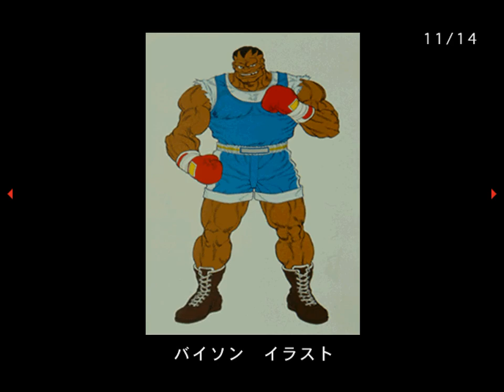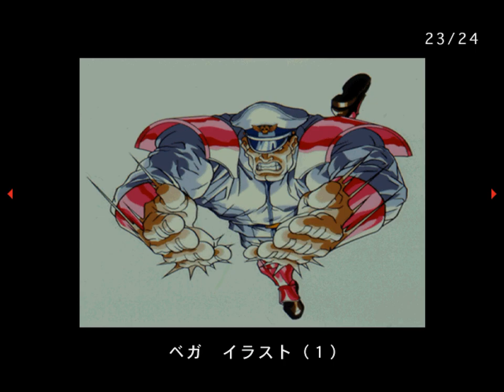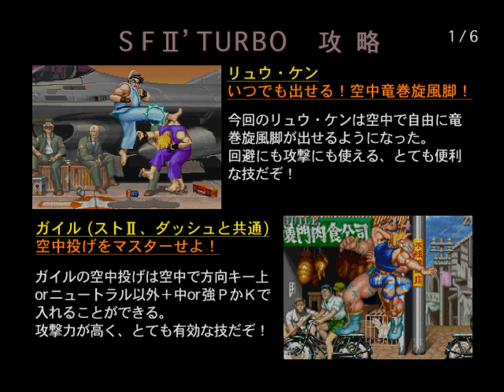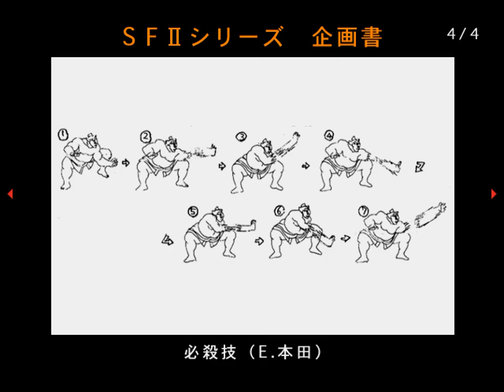ストリートファイターII’ターボ PS / Street Fighter II' Turbo PS1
ストリートファイターII’ターボ（カプコンジェネレーション 第5集 格闘家たち）のプレイ動画です。
初代、ダッシュ、ターボが収録、3タイトル全てのキャラを使用した対戦も可能。
BGMはオリジナルと3DO版のアレンジから選択可。

00:08 OPENING 1
00:59 OPENING 2
02:02 BATTLE 1
02:55 BATTLE 2
04:12 BATTLE 3
05:18 BONUS STAGE 1
05:56 BATTLE 4
07:16 BATTLE 5
08:27 BATTLE 6
09:42 BONUS STAGE 2
10:25 BATTLE 7
11:38 BATTLE 8
13:01 BATTLE 9
13:51 BONUS STAGE 3
14:23 BATTLE 10
15:37 BATTLE 11
17:05 LAST BATTLE
18:32 ENDING
19:20 STAFF ROLL
20:26 BONUS FOOTAGE
27:41 GAME OVER

全世界を塗り替えた怪物。ゲームの奇蹟をすべて君の手に!!

●あの「ストリートファイターIIシリーズ」初期3タイトルを忠実に移植!!
世界中を震撼させたカプコンの大ヒット対戦格闘ゲーム
「ストリートファイターII」「ストリートファイターII’」「ストリートファイターII’ターボ」の3作品が復刻します!!
あのころの興奮度そのままに、格闘家たちの熱い闘いをお楽しみください。

●豊富な資料を揃えたコレクションモード搭載!!
タイトル別に描かれた豊富な資料はもちろんのこと、ゲームの攻略や、企画書、ゲーム紹介などコレクションは150点以上!!

●トレーニングモードで練習可能!!
この3タイトルに初めて触れる人でも心配御無用!
トレーニングモードで練習すれば、すぐに一人前の格闘家になれます。

●アナログコントローラ対応!!
昇龍拳の激しい衝撃が手の中に。
懐かしいだけじゃない。振動による新感覚が君を待つ!

★リュウ（隆）
生年月日:昭和39年7月21日
身長:175cm
体重:68kg
3サイズ:B112 W81 H85
血液型:O型
好きなもの:武道一般、水ようかん
嫌いなもの:クモ

真の格闘家を目指す為、さすらいの旅をしている。
ライバルのケンがアメリカへ武者修行をしに行ったと聞き海外へ向う。
果たして、今回の旅で真の格闘家になれるのか…

★E.本田
生年月日:昭和35年11月3日
身長:185cm（まげ含む）
体重:137kg
3サイズ:B212 W180 H210
血液型:A型
好きなもの:ティラミス、ちゃんこ鍋、風呂
嫌いなもの:優柔不断

豪快な性格を武器に「ワールドに、スモーのすばらしさを認めてもらうでごわす。」
と、旅に出た、ジャパニーズ・スモーレスラー。
ピンチになっても日本人の“根性”で、切り抜ける。

★ブランカ（ジミー）
生年月日:1966年2月12日
身長:192cm
体重:98kg
3サイズ:B198 W120 H172
血液型:B型
好きなもの:サマンサ、ピラルク
嫌いなもの:軍隊アリ

幼い頃飛行機が墜落し、ジャングルで自然を相手に育った野生児。
その巨体からは想像もつかないスピードで動くことができる。
彼の両親はいったいどこにいるのだろうか･･････

★ガイル（少佐）
生年月日:1960年12月23日
身長:182cm
体重:86kg
3サイズ:B125 W83 H89
血液型:O型
好きなもの:アメリカンコーヒー
嫌いなもの:日本でリュウに食わされた納豆

同じ部隊の戦友「ナッシュ」を殺され、仇を打つべく旅に出た。
妻や娘に別れも告げず･･････
「ベガという男に気をつけろ･･････男はサイコパワーを自在に･･････ぐふっ･･････。」
ナッシュの最後の言葉だけが手がかりだ･･････

★ケン（拳）
生年月日:1965年2月14日
身長:176cm
体重:76kg
3サイズ:B114 W82 H86
血液型:B型
好きなもの:スケボー・スパゲティ
嫌いなもの:梅干

リュウを良きライバルと認め、おたがいに強くなったころ再び会おうと約束し、アメリカへ武者修行に来たはずのケンだったが、血なまぐさい過去は忘れて、恋人との甘いひと時に浸っていた。
しかし、リュウからの一通の手紙が、彼の眠れる格闘家の熱き血潮を沸騰させたのだ！
「よし、昇龍拳百本3セットだ!待ってろよ!リュウ!!」

★春麗
生年月日:1968年3月1日
身長:170cm
体重:秘密
3サイズ:B88 W58 H90
血液型:A型
好きなもの:クレープ、フルーツ類
嫌いなもの:ベガ

麻薬捜査官の父が行方不明になり、消息を知る為に世界を旅する。
自ら刑事になった春麗は、やっとの思いで、悪の巨大組織“シャドルー”が背後にうごめいている事をつきとめる。
しかし、影のボスとうわさされる“ベガ”はいったいどこにいるのだろうか･･････
彼女の旅はまだ始まったばかりである。

★ザンギエフ
生年月日:1956年6月1日
身長:211cm
体重:115kg
3サイズ:B163 W128 H150
血液型:A型
好きなもの:レスリング、コサックダンス
嫌いなもの:波動拳、ソニックブーム、ヨガファイヤー、タイガーショット

ペレストロイカを巻き起こすべくやって来た、鋼の体を持つ男。
幼い頃から習っていたレスリングに、アメリカじこみのパイルドライバー、ブレーンバスター、等の派手な技をミックスし、独自のプロレスを確立した。

★ダルシム
生年月日:1952年11月22日
身長:176cm ※ある程度自由に変化が可能。
体重:48kg ※ある程度自由に変化が可能。
3サイズ:B107 W46 H65
血液型:O型
好きなもの:カレー、瞑想
嫌いなもの:甘いもの

幼い子供の為に独り闘う孤独なファイター。
ヨガの力を使って人を傷付けるのは良くないが、必要悪だと自分に言い聞かせ、今日も闘う。

★バイソン
生年月日:1968年9月4日
身長:198cm
体重:102kg
3サイズ:B120 W89 H100
血液型:A型
好きなもの:女、バーボン
嫌いなもの:魚、算数、努力

世界一のボクサーを目指しているが、食う為にストリート・ファイターをやっている。

★バルログ
生年月日:1967年1月27日
身長:186cm
体重:72kg
3サイズ:B121 W73 H83
血液型:O型
好きなもの:美しいもの、自分自身
嫌いなもの:醜いもの

美に対して異常な執着心があり美しいもの以外は、存在価値さえも、無いと思っている。

★サガット
生年月日:1955年7月2日
身長:226cm
体重:78kg
3サイズ:B130 W86 H95
血液型:B型
好きなもの:強い対戦相手
嫌いなもの:昇龍拳

かつて格闘技の帝王と呼ばれたがリュウに敗れ、再び帝王となるべく立ち上がった。

★ベガ
生年月日:??年4月17日
身長:182cm
体重:80kg
3サイズ:B129 W85 H91
血液型:A型
好きなもの:世界征服
嫌いなもの:弱いもの、無能な部下

悪のオーラに身を包み、憎しみの拳で攻めてくる。
自ら最強を名のり、格闘王の名をほしいままにしている。

■ケン ストーリー ※月刊ゲーメスト増刊 ストリートファイターIIダッシュより
●恋
その男が「闘い」というものを捨ててから、もう何年の月日が流れただろうか。
かつては真っ赤な道着に身を包み、さっそうと世界中を暴れ回ったこの男も、今ではそのころの面影がまったく感じられぬほど、全身から闘志というものが抜け失せてしまっていた。
何が彼をこうまで変えてしまったのだろう？
闘うことへの恐怖か？敗北から来る諦めか？
それとも自分の限界を知ってしまった絶望か？
否、彼の場合はそのどれにも当てはまらないし、おそらく余人には本当の理由を知ることはまず不可能であったに違いない。
なぜならその男、ケンはまったく予想だにしなかった敵と遭遇し、その魔力に魅入られたのだから。
その強敵は「恋」という名の、誰にも防ぎ得ない魔物であった。

●何のために闘うのか･･･
数年前、ひときわがっしりした体格の男が、アメリカの小さな港町にたどり着いた。
肩にかけた赤い道着、それを結わえたブラックベルト。
一目見て格闘家であることがわかるこの男は、名前をケンといった。
彼は日本での10年以上にわたる修行を終え、母国アメリカでさらなる鍛錬を積むために戻ってきたのである。
だが、母国といっても人生の大半をライバルのリュウと共に日本で送ったケンには、頼るべき家族も友人もない。
それゆえにその日の午後にはもう、その真紅の若虎はあちこちの街角で、鋭く研ぎ澄まされた牙を挑んで来るものに突き立て、叫びをあげていたのであった。
しかし、その闘いの日々は長くは続かなかった。
ケンの力が衰えたわけではない。
ケンの内面が彼自身に疑問を呈したからであった。
それはある日、唐突に、まさに唐突にケンの心の隙間に飛び込んできた。
そんなに格闘技を究めてどうするんだい？
おまえは今の生活に何の疑問も感じないのかい？
それは一度振り払えてもしつこくケンにつきまとい、日を追うにしたがって無視できないほどに大きくなっていったのである。
そしてついには無気力に支配された暗黒の世界に、ケンを引きずり込んだのであった。
いつものケンならばその程度のスランプは持ち前の性格で切り抜け、そしてまた後は何事もなかったかのように闘うことができただろう。
だがそのときに限ってケンは、先にイライザという安らぎを知ってしまったのである。
イライザは、ケンが今まで認識したことがないような不思議な感情を抱かせた初めての女性であった。
彼女といるときは不思議と例の無気力な気持ちにはならなかったし、逆に心が澄みきっていくのが、手に取るように分かるほどさわやかな気分になれるのであった。
しかし、同時にそれは今までの血と汗に塗られた世界に戻るのを思いとどまらせるのには、十分すぎるほどの力を持っていたのである。
そのために、かつて闘いに明け暮れた日々はもう完全にケンの記憶から消え、その代償にケンは平穏だが甘美な生活を手にすることができたのである。
だが、一度ファイターとして名をあげた者に永遠の安息などありはしない。
ケンにとってもそれは例外でなく、イライザとの生活は一通の手紙によってもろくも崩れ去る運命にあったのである。

●紅の波動再び
その手紙の主は幼少のころからのライバル、リュウからの挑戦状であった。
ケンは書面を読むより早く、リュウと別れの後に交わした約束を思い出していた。
「互いに強くなったとき、再び会って闘おう」という約束を。
手紙を読み終えた男の目は、もう柔弱なものではなくなっていた。
虎として、格闘家としてのそれへと戻っていた。
そしてその男は今までの生活を恥じるがごとく、黙然と特訓に打ち込み始めたのである。
「待ってろよリュウ！オレはオマエがライバルと見込んだだけの男に、必ずなってみせるぞ！」
･･･そして、港町に再び挑戦相手を求める真紅の虎の姿があった。

カプコンジェネレーション 第5集 格闘家たち
開発元/発売元 カプコン